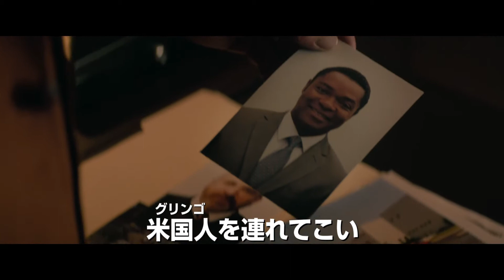『グリンゴ／最強の悪運男』予告編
『グリンゴ／最強の悪運男』
2020年2月7日公開
監督：ナッシュ・エドガートン
出演：デヴィッド・オイェロウォ　シャーリーズ・セロン